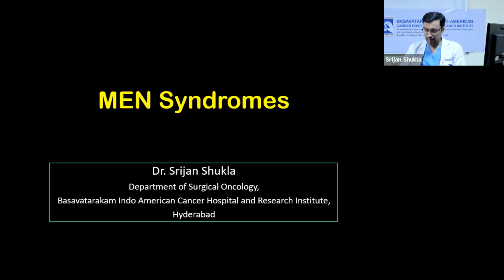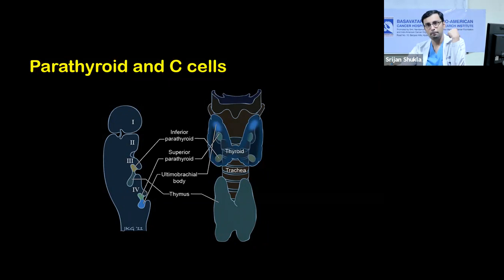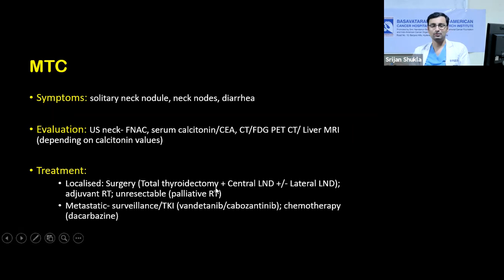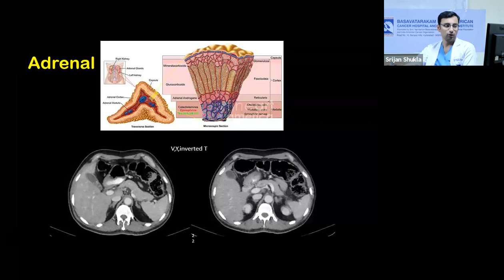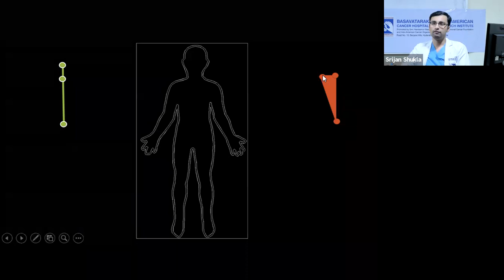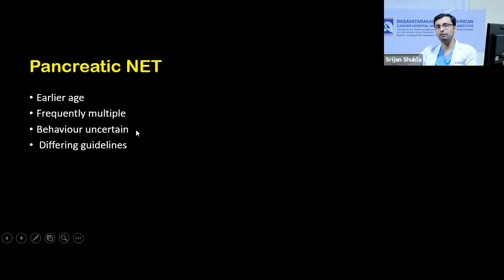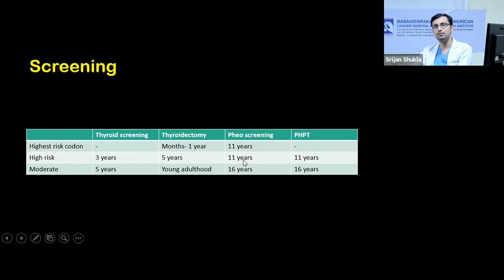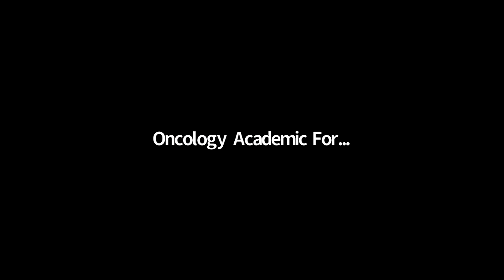Multiple Endocrine Neoplasia-Dr Srijan Shukla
Dr Srijan Shukla is a Consultant Surgical Oncologist at BIACH&RI, Hyderabad